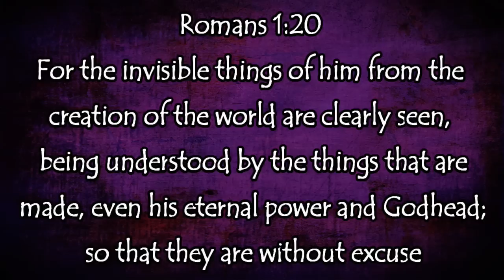Benefits of Blackberry Leaves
Mother Earth Products: (Save 10% by going through this link!):
The Homesteader's Natural Chicken Keeping Handbook: